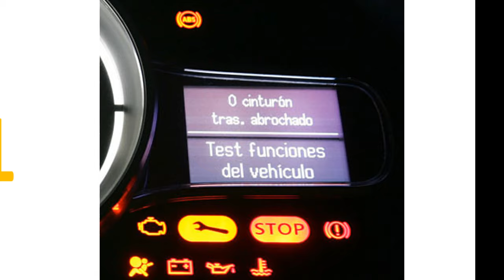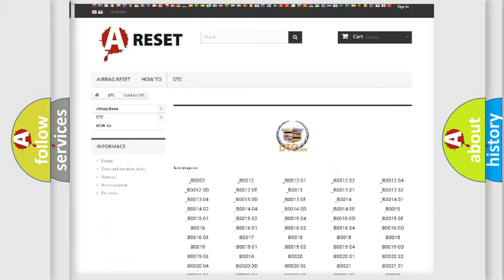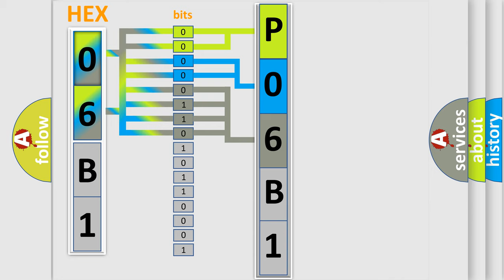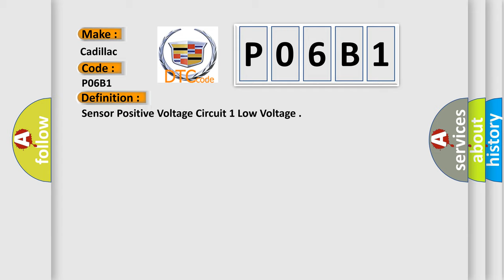DTC cadillac P06B1 Short Explanation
Contents:
0:21 Basic DTC analysis according to OBD2 protocol standard.
1:48 Insight into programming
2:58 A diagnostically understandable description of the Diagnostic Trouble Code
3:05 Basic error definition

Make:
Cadillac
Code:
P06B1
Definition:
Sensor Positive Voltage Circuit 1 Low Voltage
Description:
The ignition is ON. The system voltage is 8-18 V.
Cause:
P06B1 or P06B4
The reference voltage is less than 12 V for 1 second.